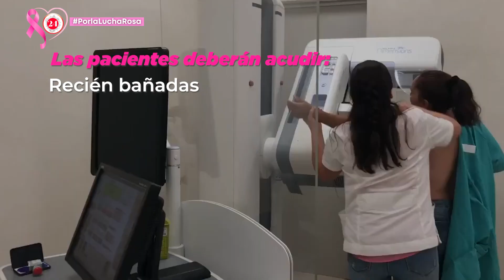Programas del cáncer de mama en Yucatán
Así como en otros estados Yucatán también se suma y fortalece con acciones el combate y prevención de esta mortal enfermedad